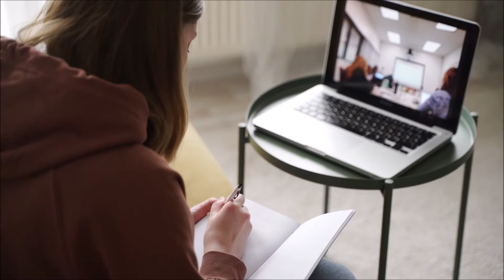Work From Home Stock Footage / Royalty Free 4K Videos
2. Download Video And Edit A little bit like (voice-over, add text, etc)
3. Must put the following in your video description ⮟⮟⮟
ROYALTY FREE 4K VIDEOS
Powered by: Mixkit & Pexels stock video